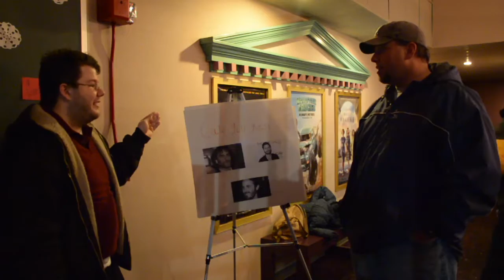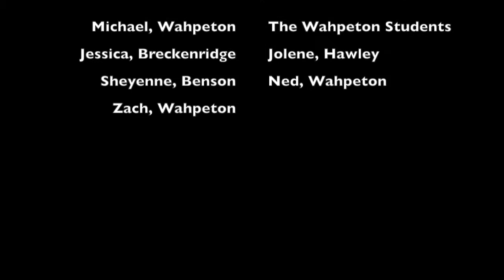On the Street: The Oscars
Can you match the nominee to the name as well as these Twin Towns Area residents?